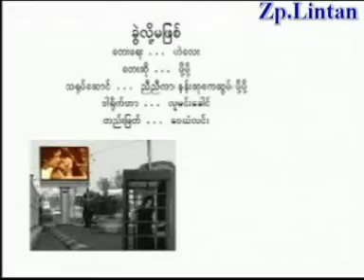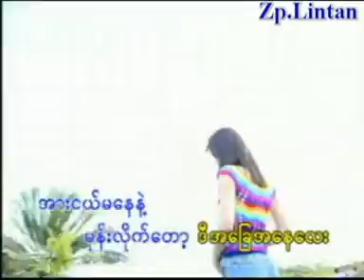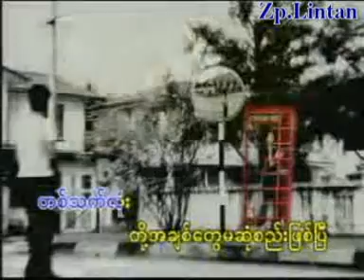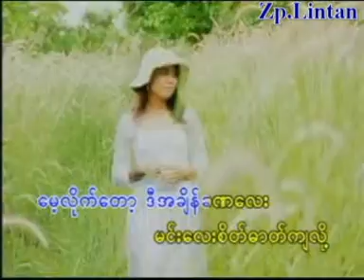7.Myet Cih Hmik Chit Nei Me-Moh Moh